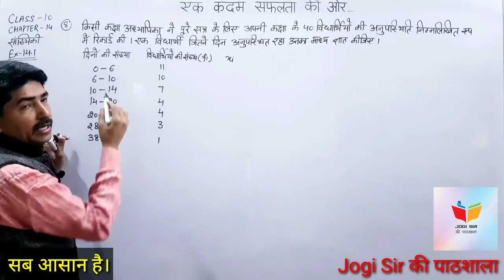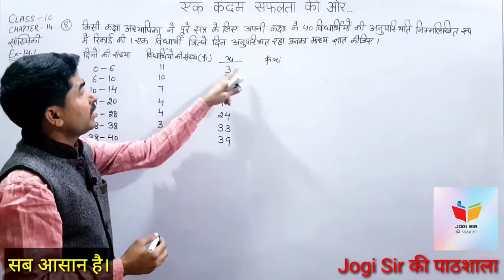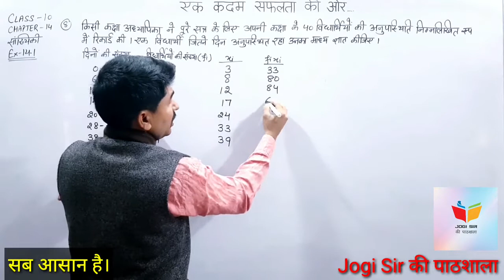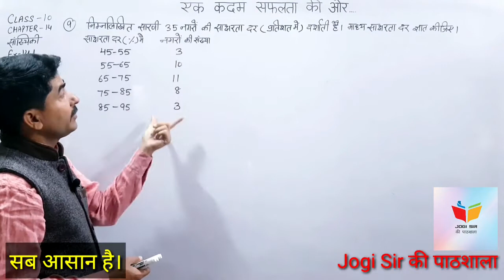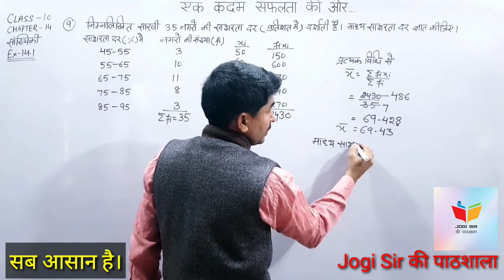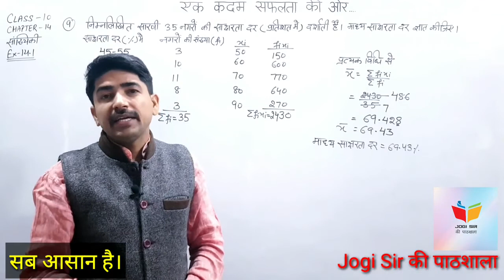Class 10/Exercise 14.1 /Q.No 8, 9 /Chapter 14/ सांख्यिकी /Statistics /NCERT/Cbse /Maths/bseh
Class 10 || Chapter 14 || Statistics || NCERT || CBSE || BSEH | MATHS
chapter 14 statistics class 10th ||
chapter 14 statistics class 10 ncert solutions||
chapter 14 statistics class 10 solutions ||
ch 14 statistics class 10 ||
class 10 statistics ncert ||
class 10th statistics ncert solutions ||
ncert solutions class 10 chapter 14 statistics ||
class 10 ncert statistics solution ||
Maths By Jogi Sir ||
Jogi Sir Ki Pathshala